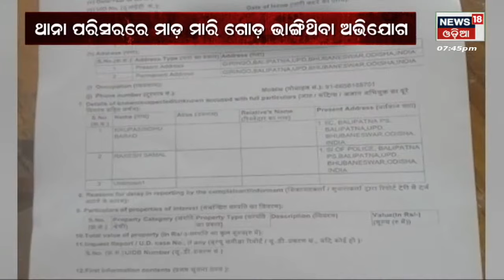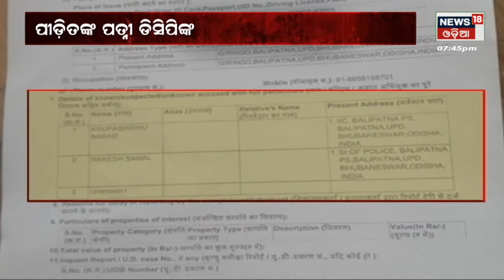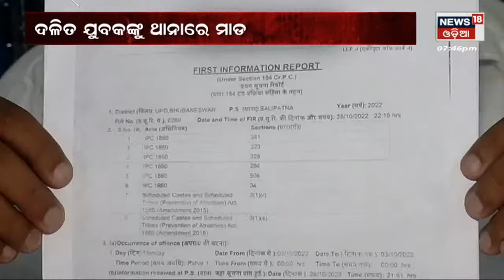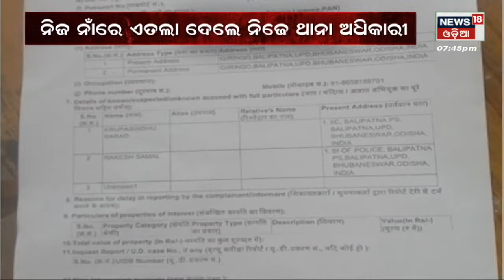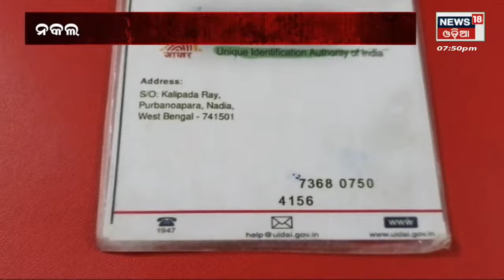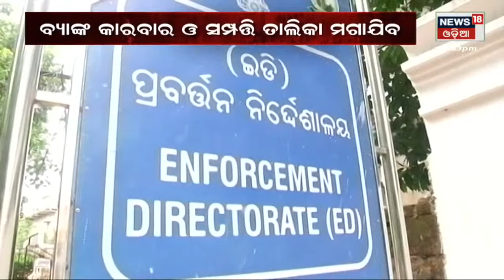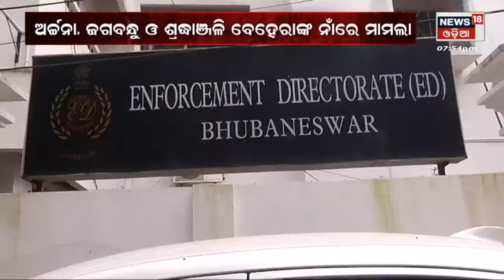Chargesheet | ବୀଚ ରାସ୍ତାରେ ଇଞ୍ଜିନିଅରିଂ ଛାତ୍ରୀଙ୍କୁ ଛୁରାମାଡ଼ | Odia News | 6th Nov 2022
ବୀଚ ରାସ୍ତାରେ ଇଞ୍ଜିନିଅରିଂ ଛାତ୍ରୀଙ୍କୁ ଛୁରାମାଡ଼ , କେମିତି ଥିଲା ସମ୍ପୂର୍ଣ୍ଣ ଘଟଣା ?